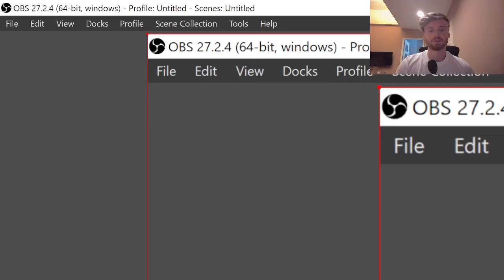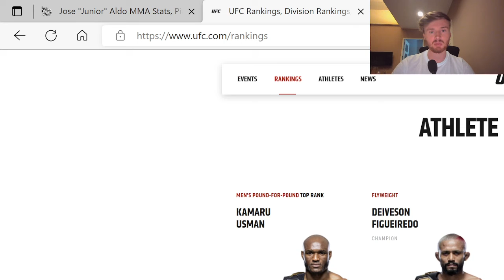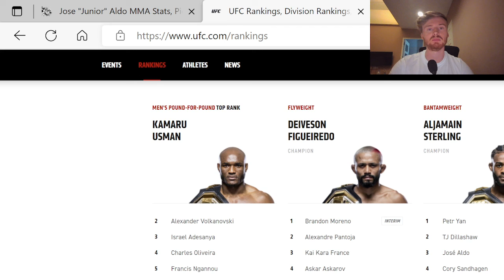What is Next for Jose Aldo? Munhoz Rematch? Dillashaw Sterling loser?